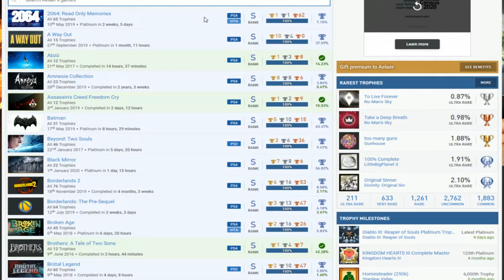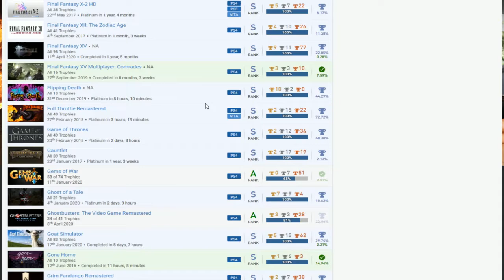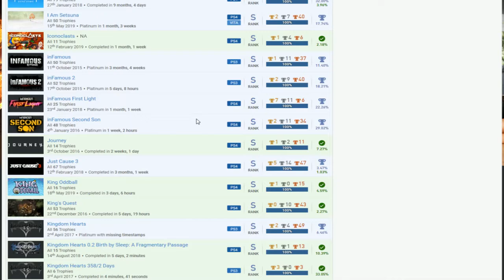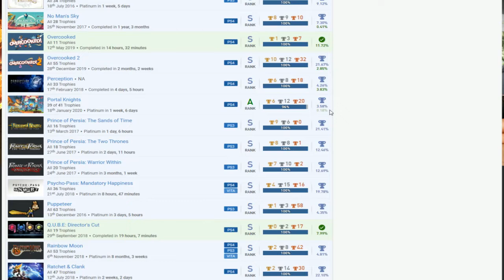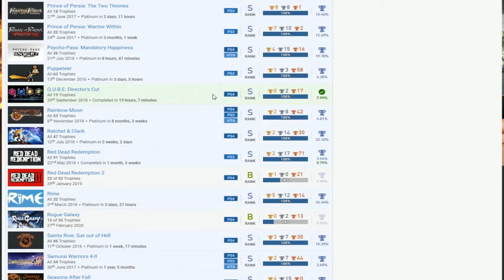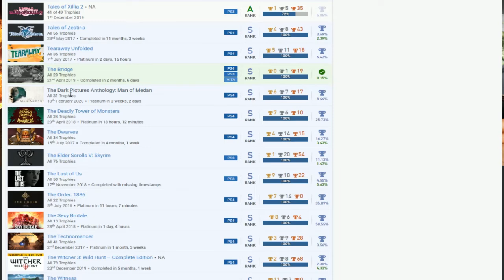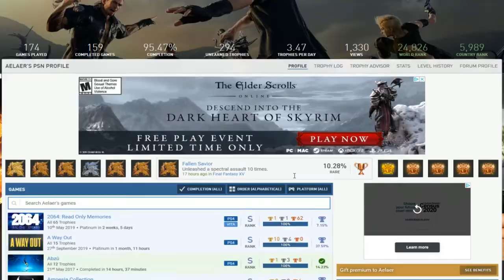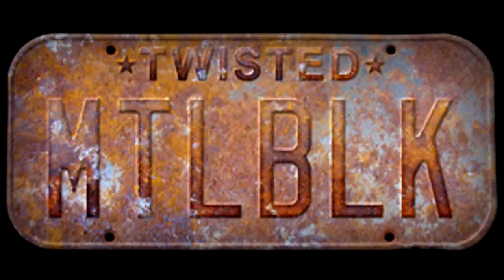Aelaer | PSN User Trophy Review